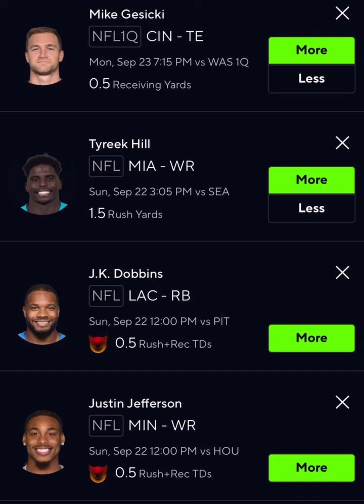NFL PRIZEPICKS Today | Week 3 (9/22/24) | FREE NFL Best Bets, Predictions and Player Props